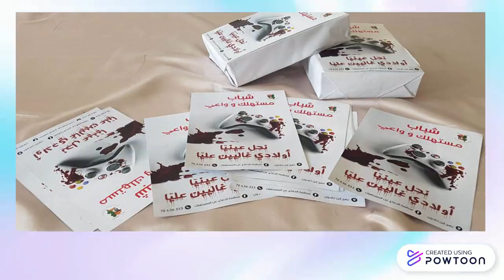أنشطة الدفاع عن المستهلك